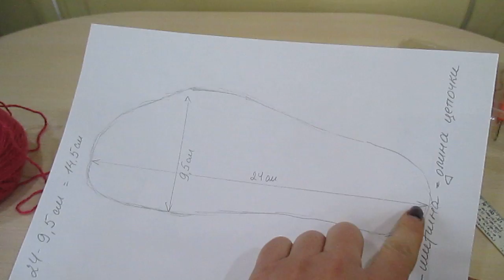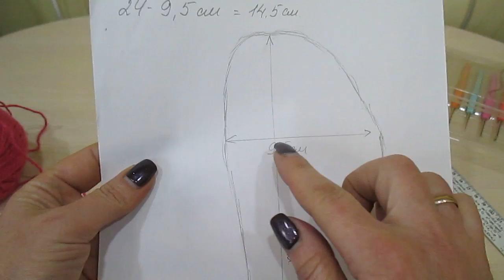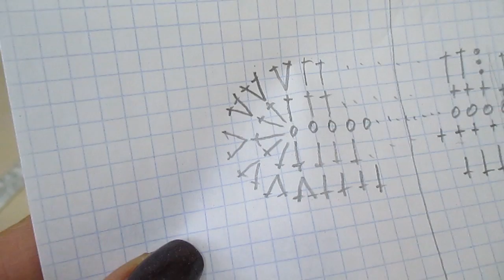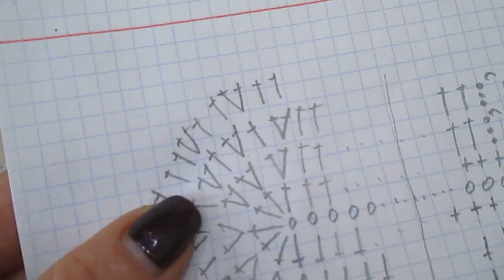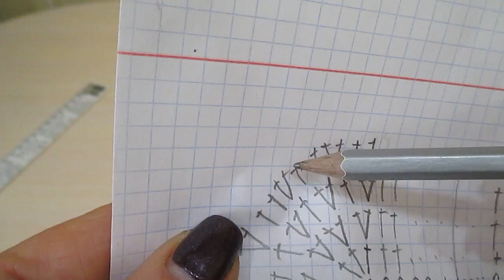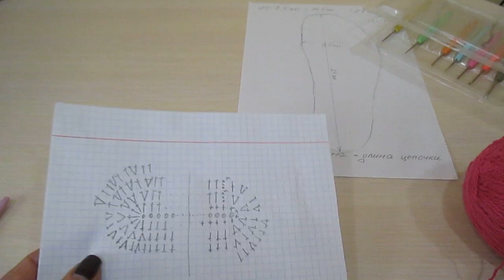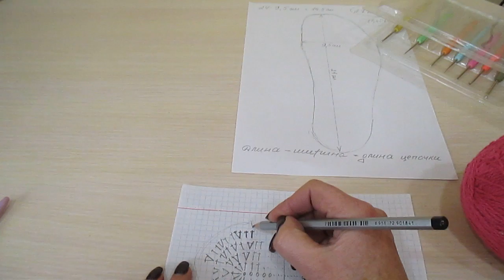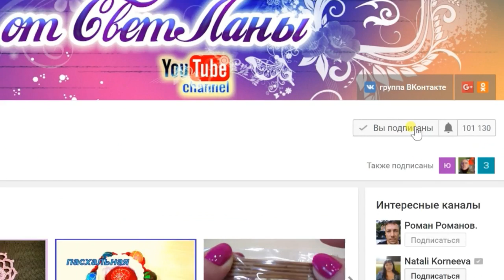Как вязать подошву для тапочек.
МК как связать подошву для тапочек.
MK how to tie the sole for slippers.

list=PLPyvCfjsVOzWF4cdXNBp7lT5IdvuiYbHT